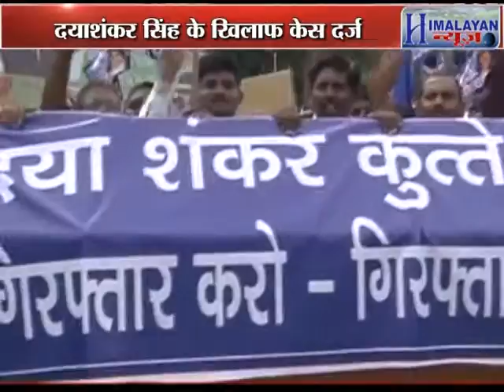Himalayan News Bulletin 21 July 2016..Himalayannews.com